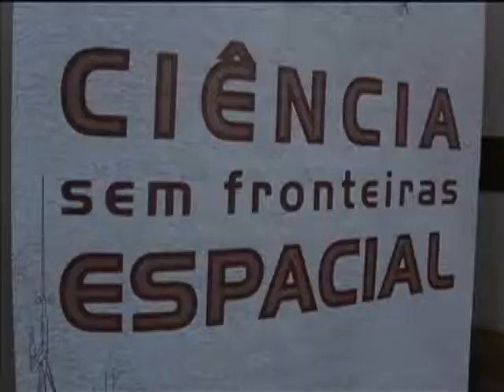Programa Ciência sem Fronteiras vai oferecer 300 bolsas na área espacial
NBR NOTÍCIAS - 24.07.13: Até dia 26 de julho, ocorre a Reunião Anual da Sociedade Brasileira para o Progresso da Ciência (SBPC) na Universidade Federal de Pernambuco. São quase 300 atividades entre mostras, palestras e conferências com o tema "Ciência para o novo Brasil". No evento, que oferece um panorama do que é feito de melhor na ciência atualmente no país, foi anunciada a oferta de 300 bolsas do programa Ciência Sem Fronteiras especificamente para a área espacial. Mais informações pelo